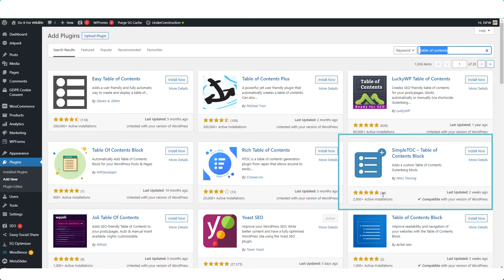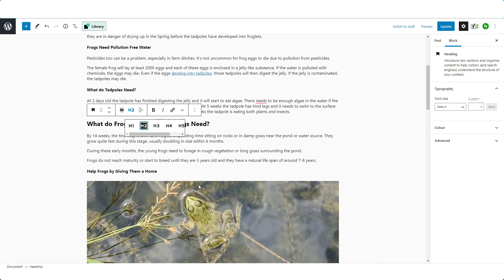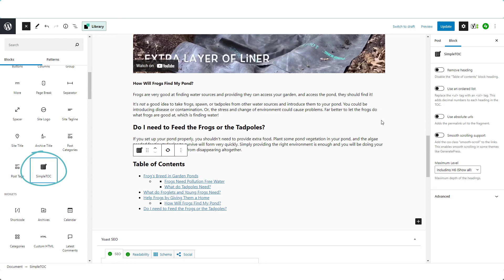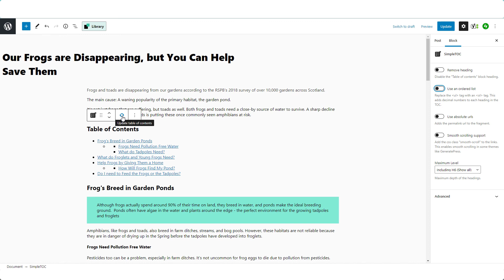How to Add a Table of Contents to Your WordPress Blog Posts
Add a table of contents the easy way.  If you have long posts on your WordPress blog, adding a table of contents can help readers navigate through the posts. There are two ways to do it, but I demonstrate the easy method using a free plugin in this video.
Want to create a successful blog but don't know where to start? Cut through the confusion with a clear road map to follow. Join 22,000 other students in 'Blogging for a Living.' Learn exactly how to start, what to do, and in which order.

New bloggers community.

Theo McArthur has been blogging for 20 years and teaching blogging since 2016. She's the founder of 'Build That Blog' and creator of 'Blogging for a Living,' the best-selling video training course for beginners who want to generate an income through blogging.